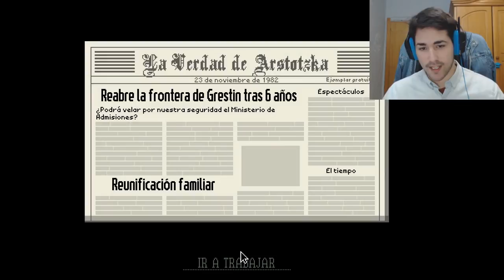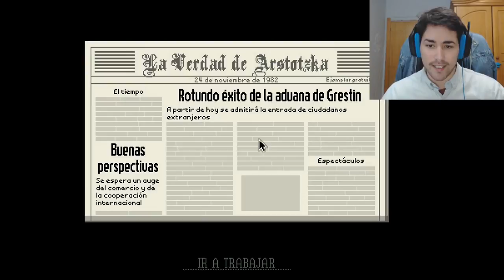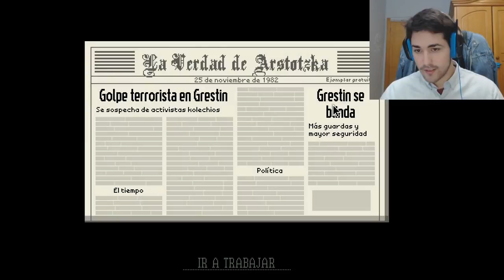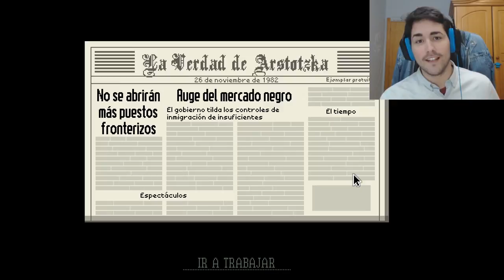Papers Please| RETAKE| Ep 1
Volvemos a Papers Please después de un tiempo sin tocarlo gracias al pesado de mi primo que a la vez es like a puto amo!!